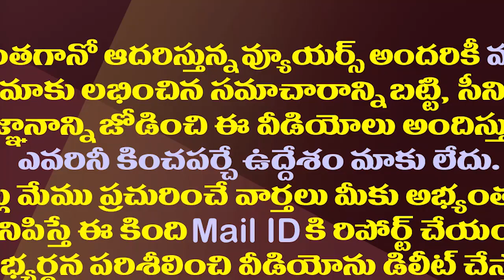మున్సిపోల్స్ కు ముందే టీడీపీకి వైసీపీ షాక్ లు రెడీ.!| YCP Operation Akarsh Started in Visakhapatnam